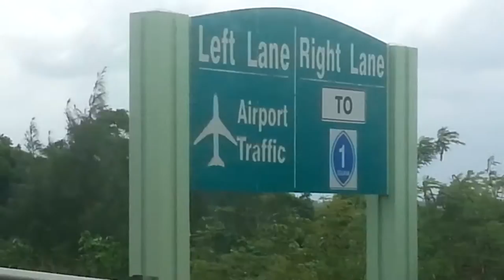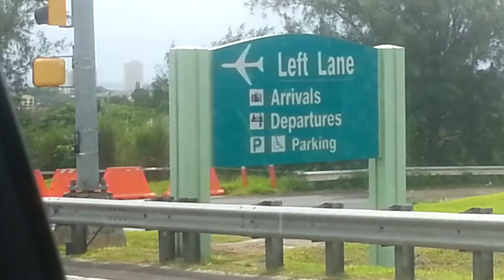Tour of guam from Dededo to agat Cemetery